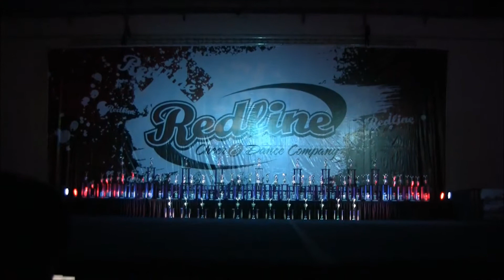Louisiana Rebel All-Stars PeeWee Silver Redline Nationals.wmv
Shreveport Convention Center
3.5.2011